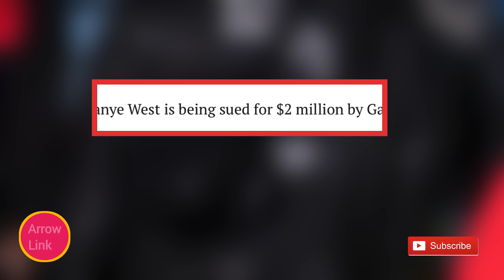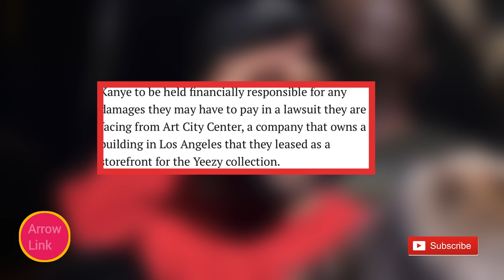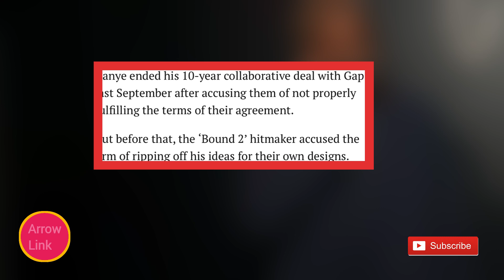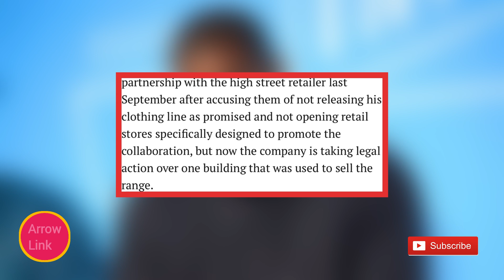KANYE AND BIANCA CELEBRATION AFTER WINNING GAP AND KIM KARDASHIAN | KM SHUTTERED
KANYE AND BIANCA CELEBRATION AFTER WINNING GAP AND KIM KARDASHIAN | SHUTTERED THE KARDASHIANS